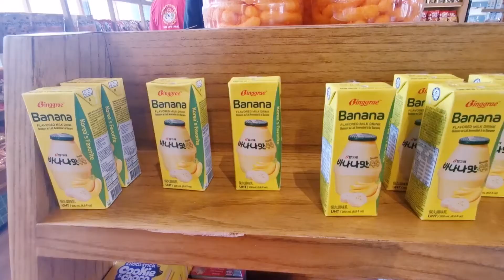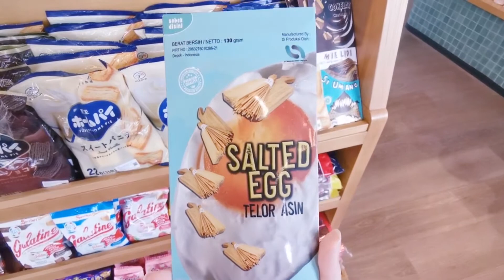Pelangi Tambora Semarang vlog!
Beli snack & nyobain makanan Pelangi Tambora 😊

Intro template: Kath Mape